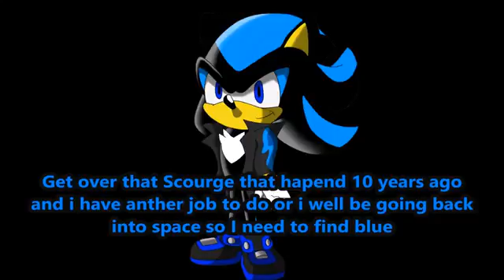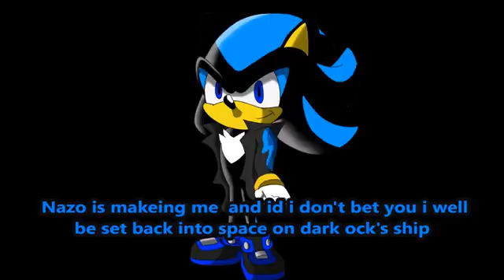Unknown episode 59 Dragon Fire and Nightwolf